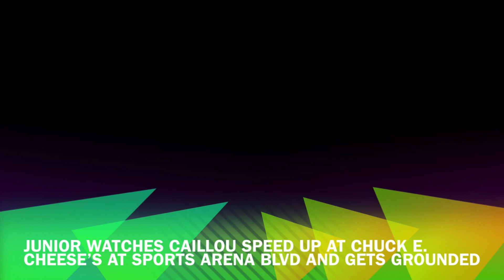Junior watches Caillou Speed Up at Chuck E. Cheese’s at Sports Arena Blvd and Gets Grounded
Junior leaves the house at 10:30 AM and he goes to Chuck E. Cheese’s at Sports Arena Blvd, he goes inside the place and he punches Riddler Goon, and then, he tried to watch it, and he punches Factory Worker, and then he watches Caillou Speed Up at the Showroom, and his father picked him up because Junior was in big trouble, so he got grounded and trouble.